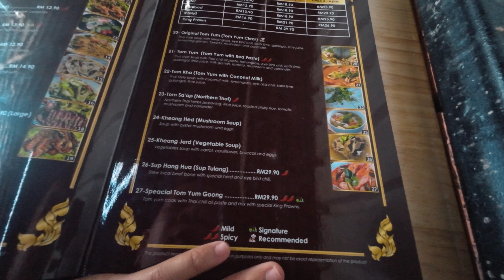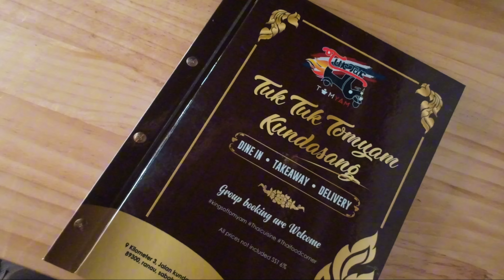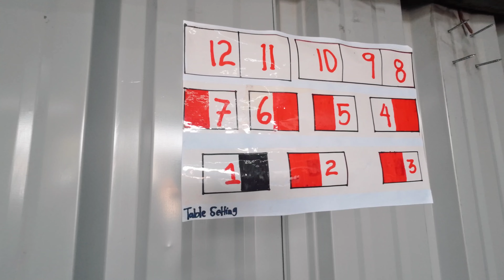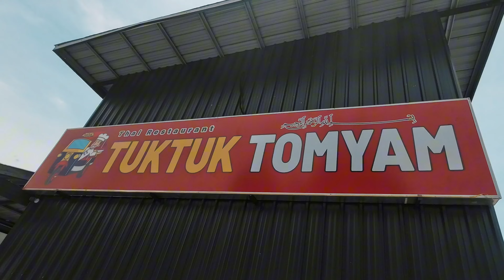Tomyam Sedap di Kundasang! TUKTUK TOMYAM, Kundasang, Sabah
Tuktuk Tomyam cawangan Kundasang baru sahaja dibuka tahun ini 2023. Restaurant ini sememangnya sudah terkenal di sekitar KK dan kini membuka cawangan baru di Kundasang. Terletak cuma 2.2KM dari Pekan Kundasang (menghala ke ranau) dan bersebelahan dengan Anooh Coffee.

Walaupun namanya Tuktuk Tomyam, jangan risau kerana terdapat pelbagai pilihan makanan yang ada di sini. Seperti namanya, hidangan utama sememangnya tomyam. Apa boleh dikatakan, tomyam yang ada di sini memang sedap.. Serius!

Bab harga? Hmm... Harga makanan di sini boleh dikatakan berpatutan. Sebab memang sedap. Tidak rugi membayar.

Kamera
1. DJI Osmo Action 3

2. Sony A6400

3. Lens

Microphone
1. DJI Mic

2. Rode Mic